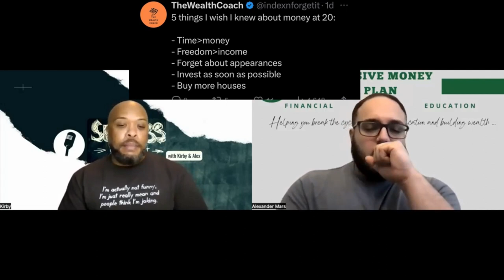Twitter: Time is Greater than Money -The Passive Money Plan-Episode 242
Is Time Greater than Money?